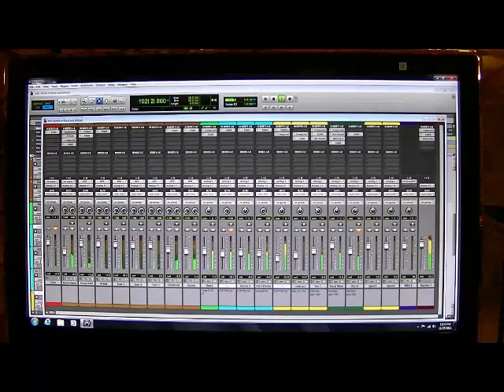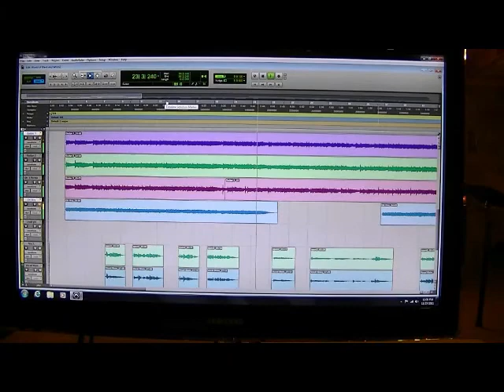Eric Clapton - Tears in Heaven - Cover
Neither Bruce Morey or Mossy Creek Studio own the rights to this song.
Steve North covering Tears in Heaven
Recorded at Mossy Creek Studio
Video Mossy Creek Studio
Producer: Bruce Morey